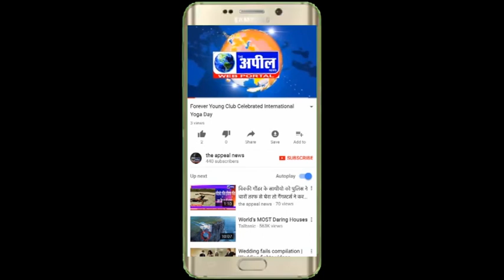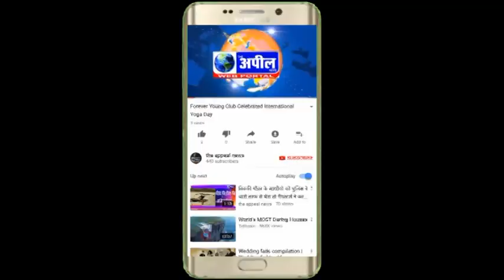साल का आखरी दिन मनाया ब्लड बैंकों में खून दान कर मनाया | The Appeal News Paper